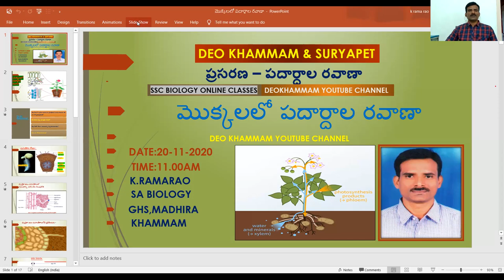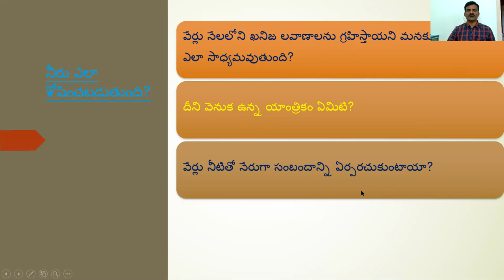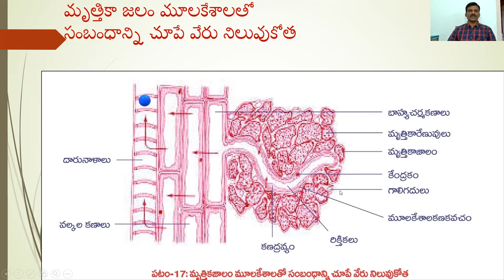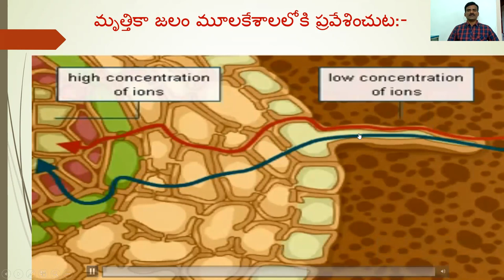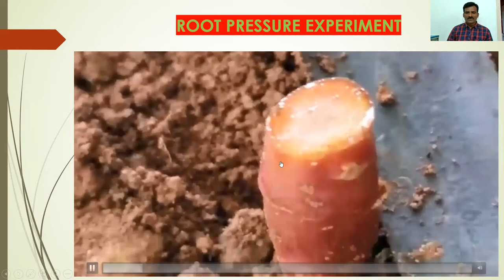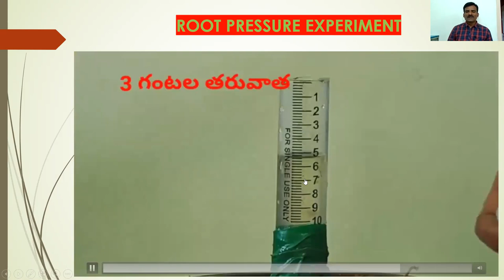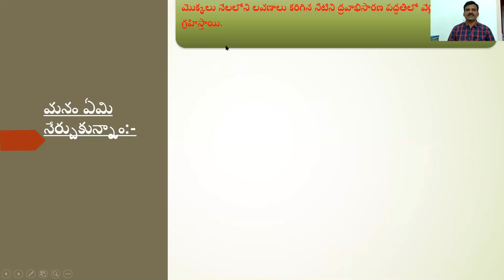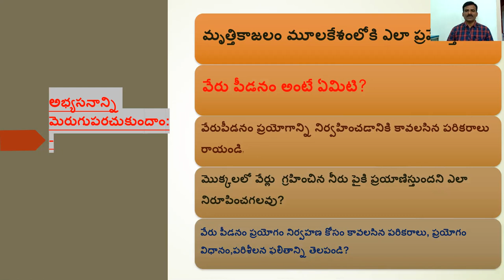TRANSPORTATION IN PLANTS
SSC ONLINE CLASS TM